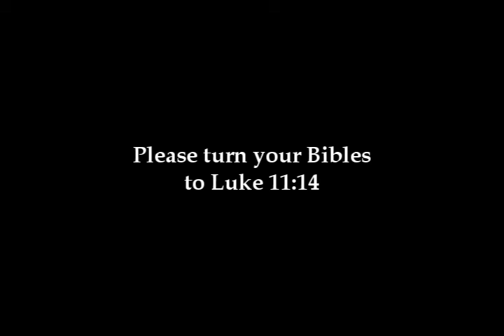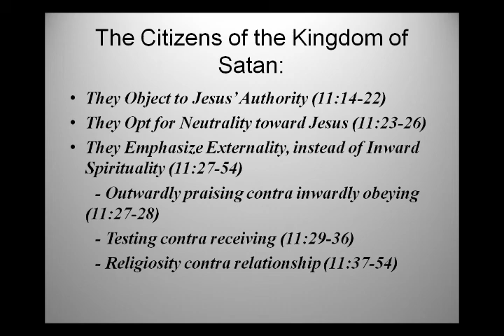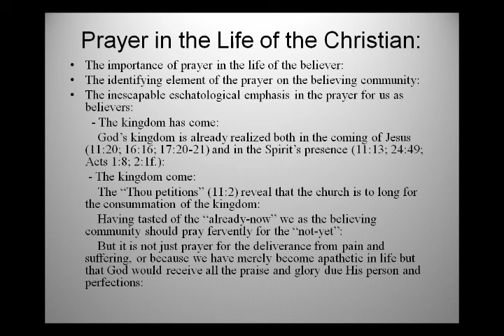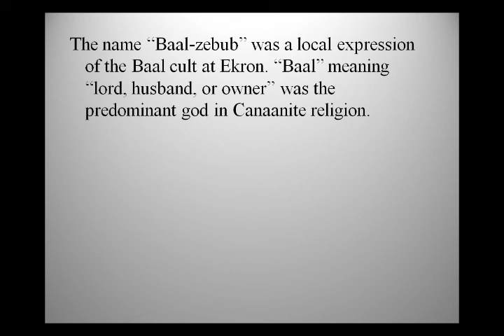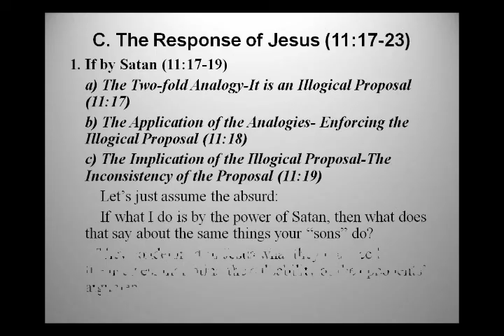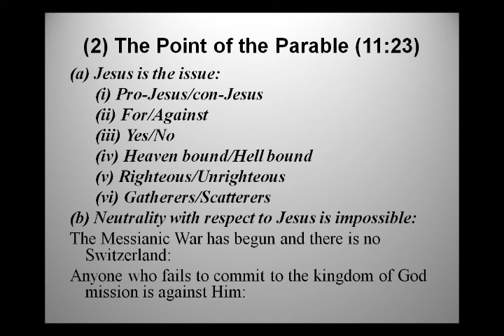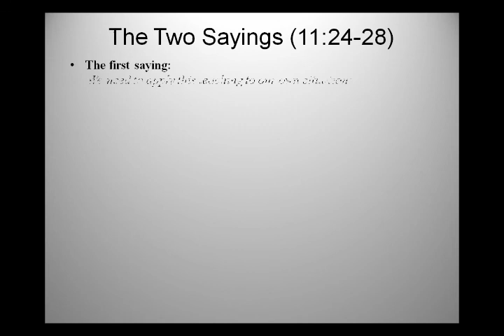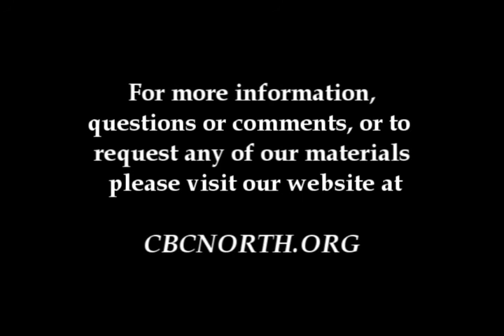Luke 11:1-12:34b (March 15, 2009) Luke #43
Pastor Stephen McDougall continues his study in the book of Luke.